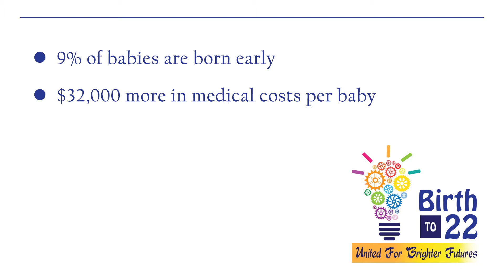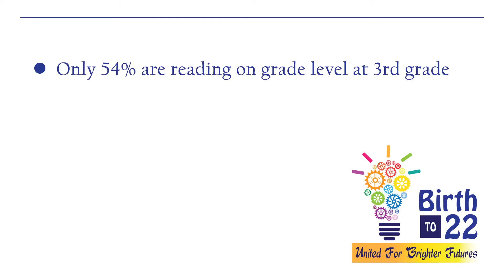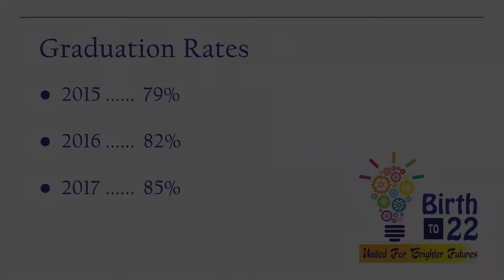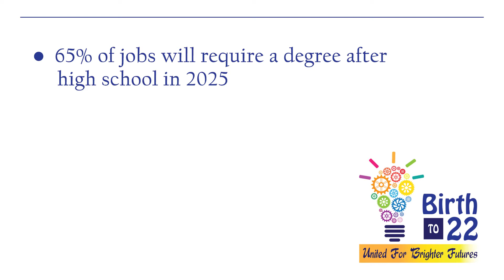PBC’s Birth to 22: Children in the Boardroom | EveryParentPBC.org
The Birth to 22 Program relies on business collaborations and community support, with a heavy emphasis on teamwork, as shown in this video. With their help, the program is able to support the growth, development and education of local children from birth through adulthood. This videos show how support from our local business community can help raise awareness and provide resources, internships and mentorships to children in Palm Beach County.

For more helpful Palm Beach County parenting tips, download our FREE EveryParent app via the Apple and Google Play Store.